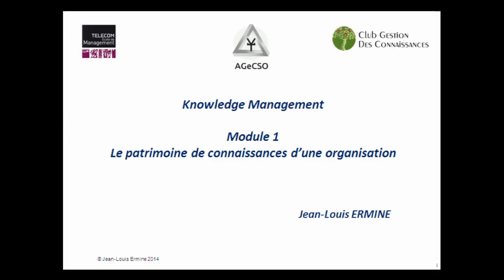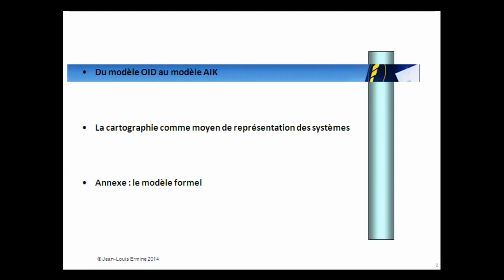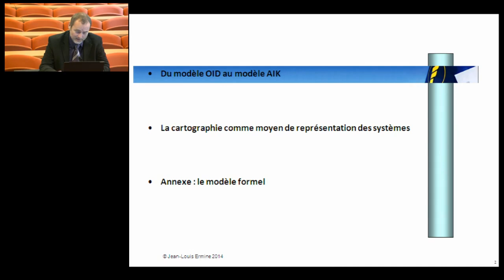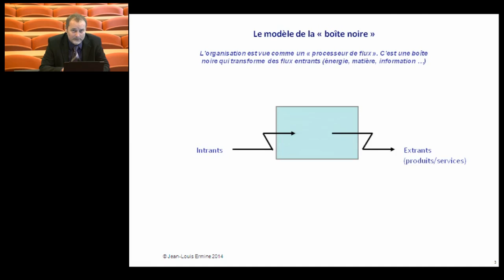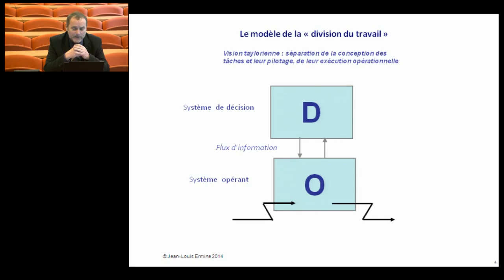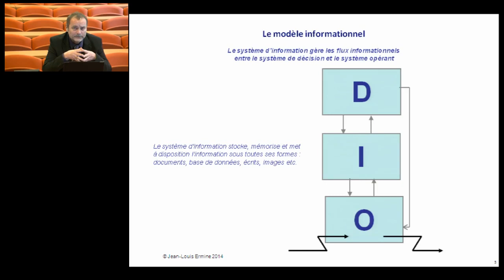J-L Ermine, Cours de Knowledge Management, Module 1 partie 1